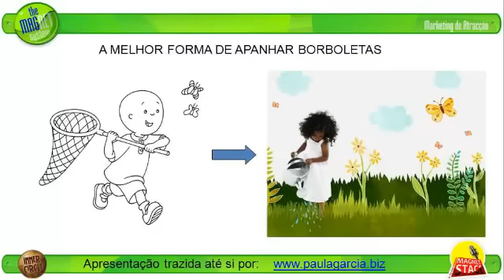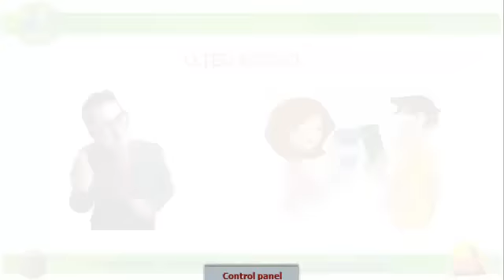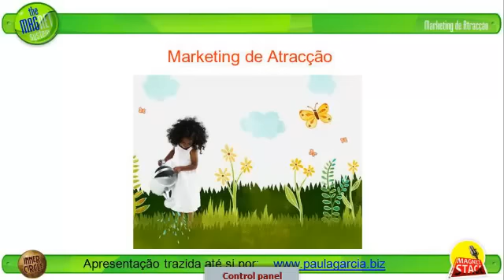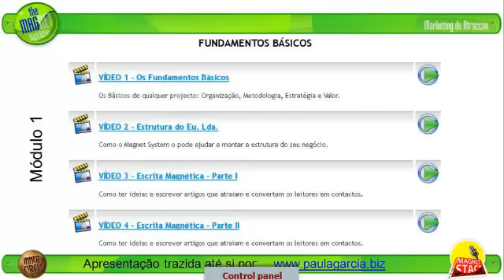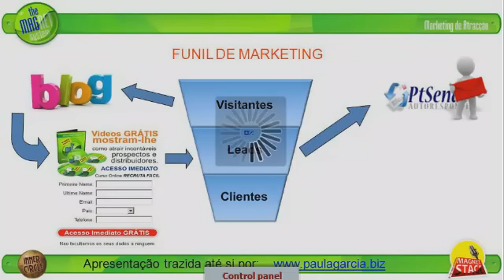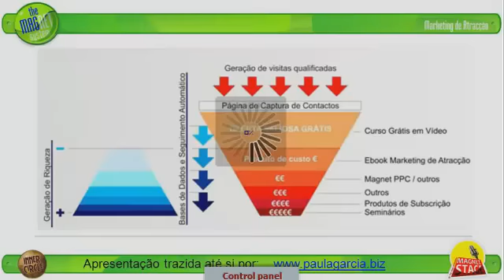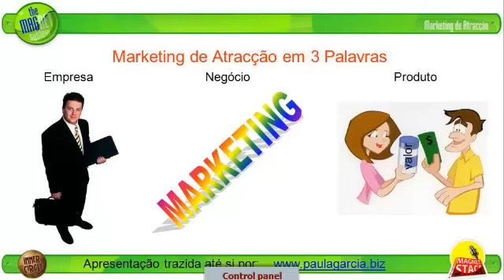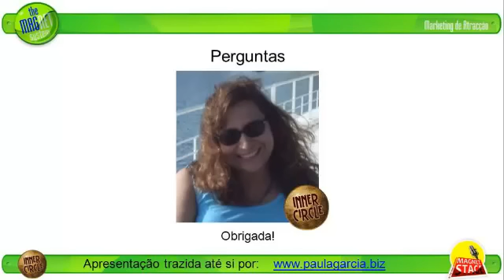Paula Garcia: Marketing de Atracção em 3 Palavras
O que é o Marketing de Atracção e como funciona?

Saiba qual é a sua Empresa, a natureza do seu Negócio e o seu real Produto, quando estamos a falar de Marketing de Atracção.

Em vez de perseguir os seus prospectos, saiba como atraí-los até si, de cartão de crédito na mão, prontos para entrar na sua oportunidade de marketing de rede.

Conferência com o Tema: "Marketing de Atracção em 3 Palavras" por Paula Garcia

Neste vídeo vai aprender como colocar  Marketing de Atracção a funcionar no seu negócio e como montar um funil de marketing para ter mais resultados.

Se procuras montar o teu negócio online, da forma mais rápida possível, este é o sistema ideal para ti:

Paula Garcia
skype: paula-garcia2